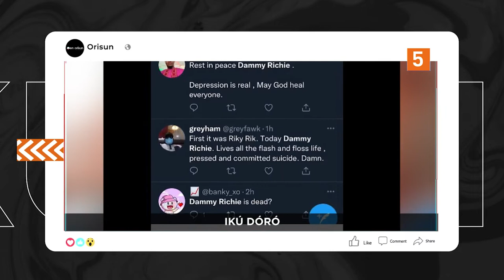DTT: Ayeye Ojo Ibi Fathia Williams Balogun